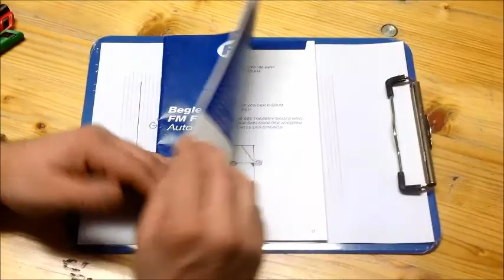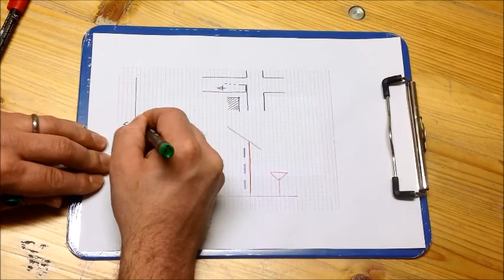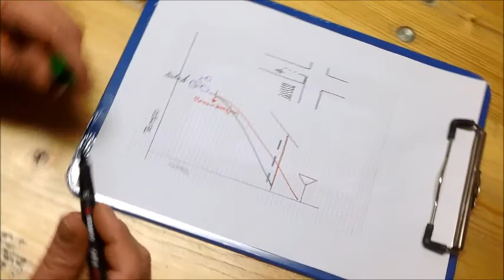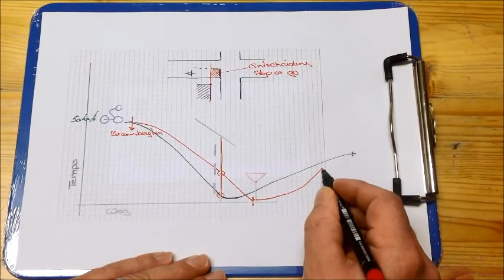Tempo an Verzweigungen FM FahrschuleMannhard Begleitheft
In diesem Video erhalten Sie die Lösung zum Thema Tempo an Verzweigungen aus dem "Begleitheft zur FM Fahrausbildung" Lernheft kann bestellt werden.